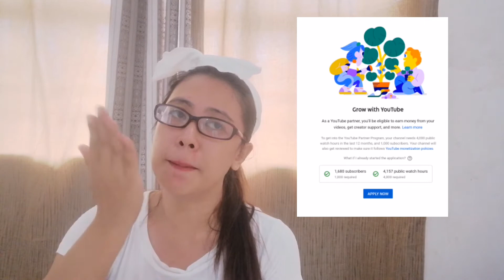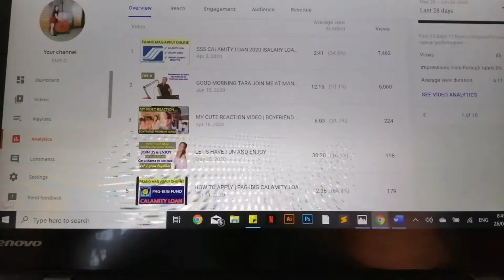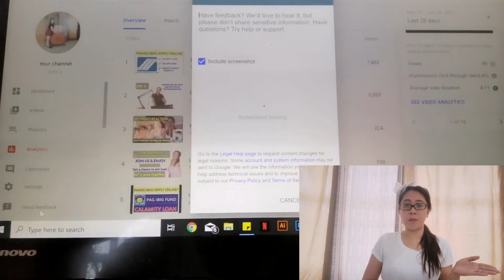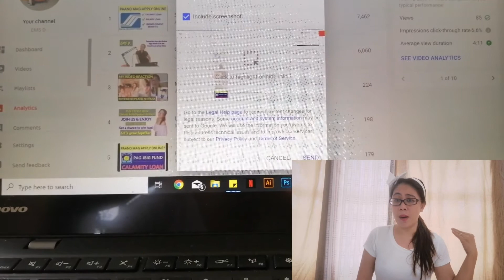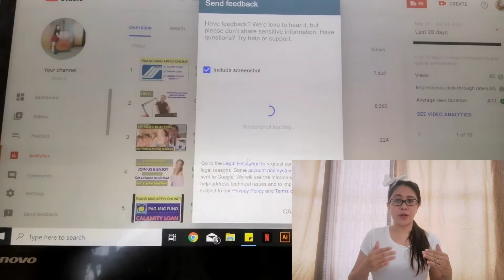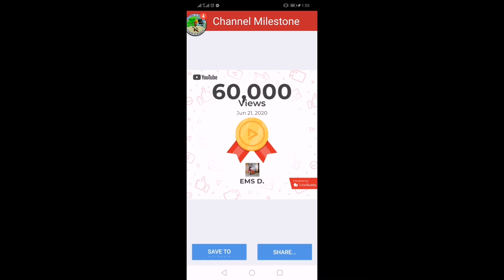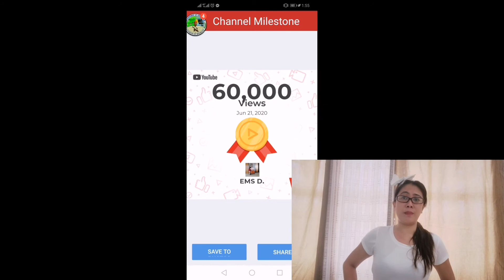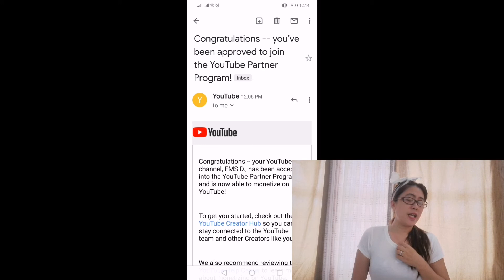HOW TO MONETIZE YOUR YOUTUBE CHANNEL IN 2020 | TIPS ON HOW TO MONETIZED IN JUST 1 DAY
Hello mga ka beshy narito ang video na ginawa ko para mabigyan kayo ng tips kung paano mamonetized ng mabilis. In just 1 to 2 days lang ay approved na agad ako ni Youtube. Kaya panoorin hanggang dulo ang video na ito.

howtogetmonetized,
howtogetmonetizedfast
howtogetmonetizedonyoutube2020
howtogetmonetizedyoutubechannelin1day,
howtogetmonetizedinyoutube,
howtogetmonetizedonyoutube,
howtogetmonetizedquickly,
howtogetvideosmonetizedonyoutube,
paanomaapprovesaadsense,
paano kumita sa youtube,
paano kumita gamit ang youtube,
jamill paano kumita sa youtube,
paano mag upload sa youtube,
paano mag grow ang youtube channel,
paano mag earn sa youtube,
how to earn in youtube,
paano magkasweldo kay youtube,
paano mag viral sa youtube,
paano magsimula sa youtube,
paano kumita ang small youtuber,
paano kumita ang youtuber,
how youtuber earns,